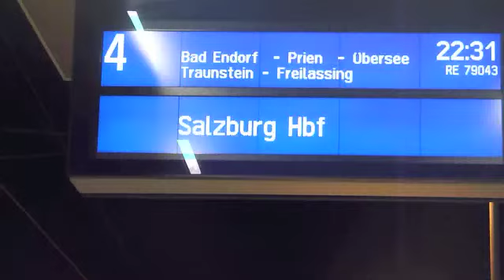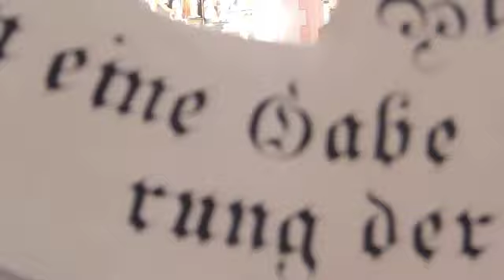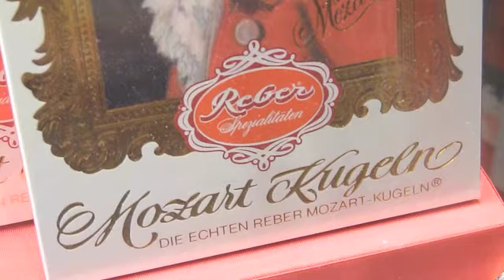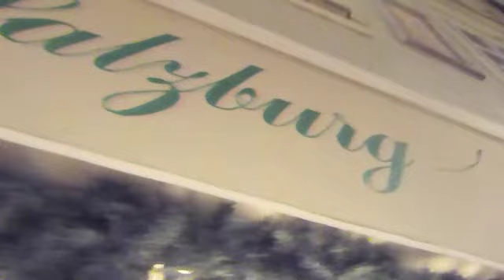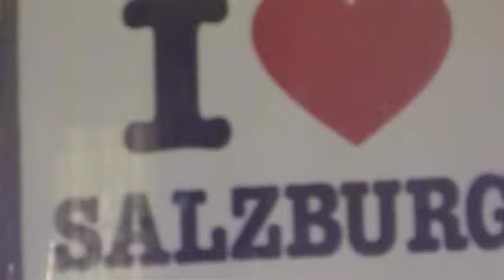CIMBA travels in Austria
Set in the hills of Austria, Salzburg is home to many attractions. The sound of Music tour, salt mines, and a historic downtown offers travelers many opportunities to take in the sights. A few CIMBA MBA students reflect upon their visit to this beautiful town.